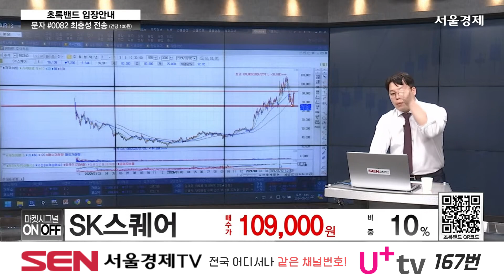SK스퀘어(402340) 종목상담 최충성 ｜마켓시그널 ON&OFF 20240802